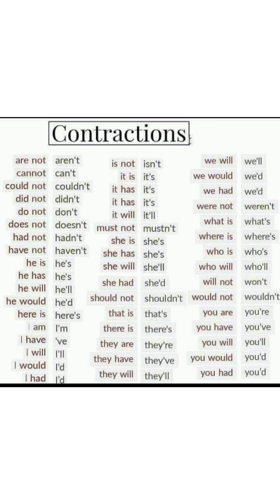طريقه كتابه الافعال المساعده المختصره في اللغه الانجليزية contractions in English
learn how to write english contractions helping verbs
تعلم كتابه اختصارات الافعال المساعده في اللغه الانجليزية